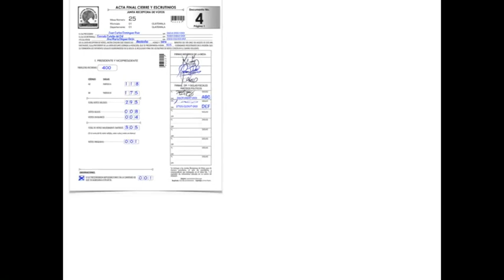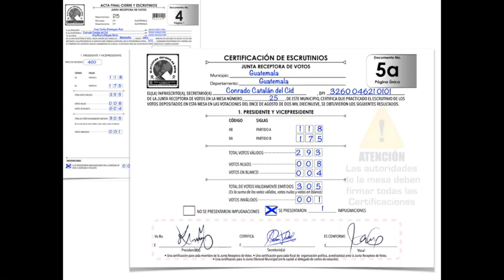10 Documento 5 Certificación de Escrutinios